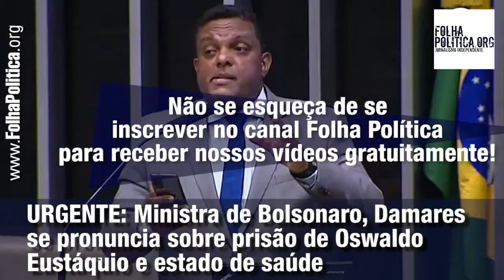Bolsonaro recebe palavra profética no livro de ESTER!